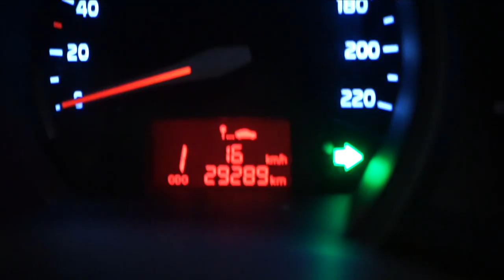The Rudeboyz hacen beat con sonidos de un carro